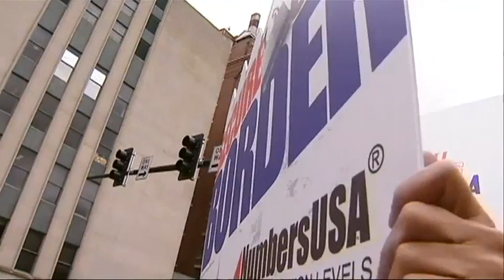Judge Faces Heat Over Offer to Help Migrant Kids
Dallas County's highest elected official has offered up unused buildings in the area to shelter unaccompanied minors who have illegally crossed the border. AP's John Mone reports the politician has become a flashpoint in the immigration debate. (July 25)